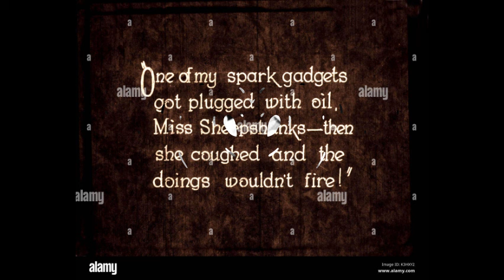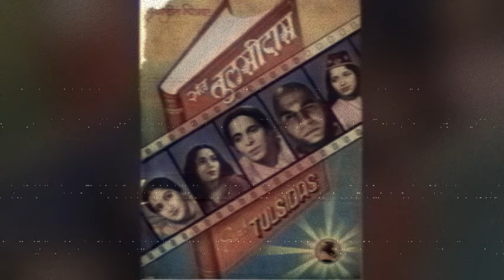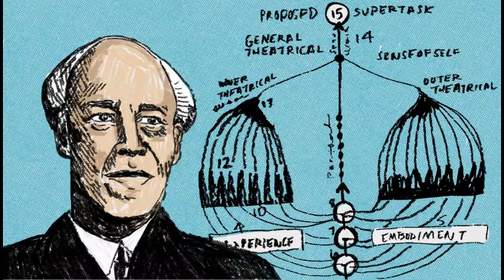Actor Gajanan Jagirdar | Filmysapien | Ek Kirdar | Episode 4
Gajanan Jagirdar was a prolific actor/director/lyricist of the Bollywood's golden era, he was born on 2 April 1907 and died on 13 August 1988, . He worked in Hindi Cinema, as well as Marathi cinema. He was appointed as the first director of the Film and Television Institute of India (FTII) in 1960 which was known as Film Institute of India then. Jagirdar served as the director of the FTII for just over a year, from 1961 to 1962.

Please follow our youtube channel @Filmysapien